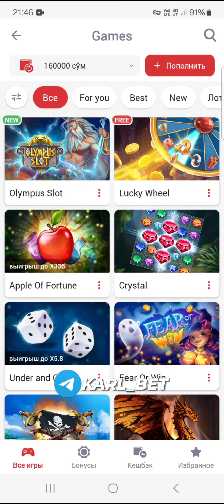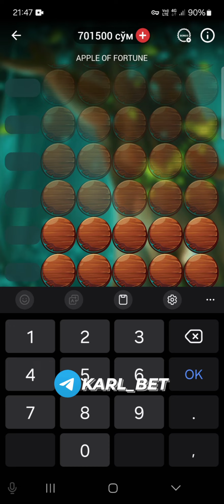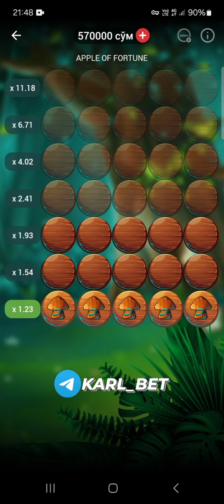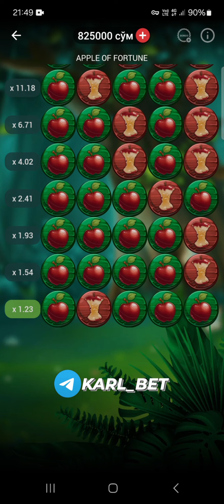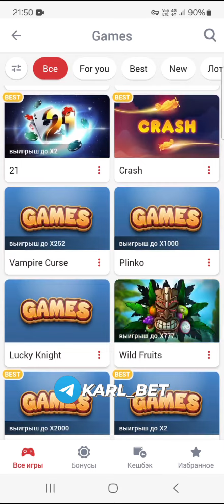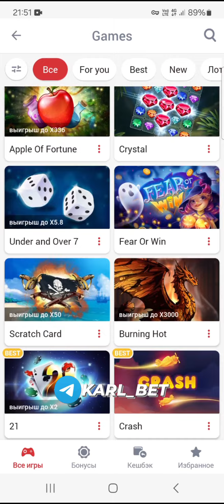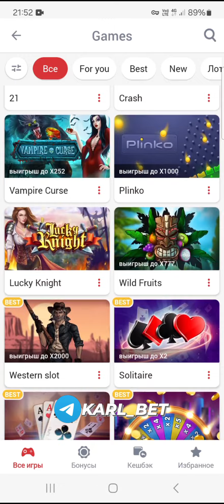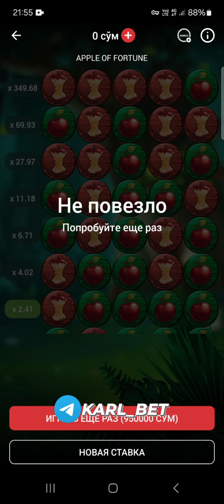150-MINGNI 4-MLN QILDIM, KOMBEK QILAMIZMI? APPLE OF FORTUNE + KONKURS